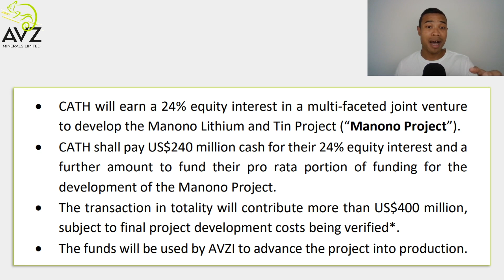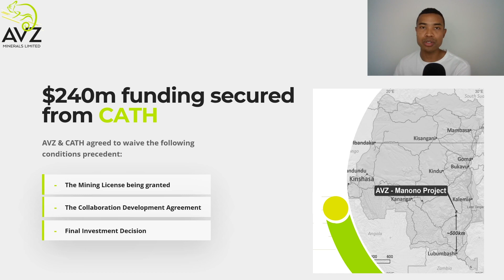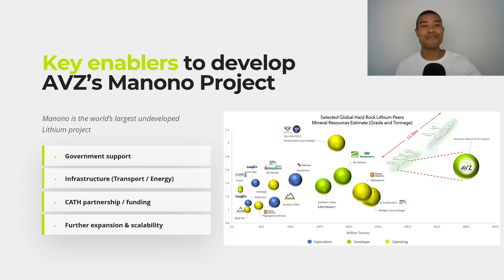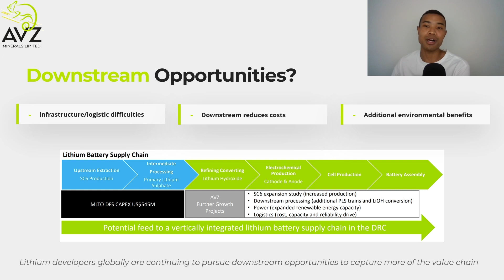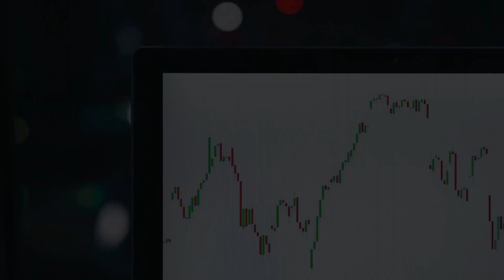AVZ Minerals – Funding Secured For A Leading Lithium Project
AVZ Minerals (ASX: AVZ) recently announced the confirmation of $240m funding from CATH as they move towards potential mining license approval and FID for their Manono Lithium Project.

AVZ Minerals are an ASX Growth Stock and are attracting significant ASX investor interest as a potential leading ASX Lithium company.

AVZ have recently announced a major deal with CATH for their Lithium offtake along with a number of upcoming catalysts for ASX: AVZ with the world’s largest undeveloped Lithium resource.

AVZ Minerals (AVZ) have continued on a stellar start to 2021 with this innovative ASX Lithium growth stock focusing on riding the waves of Electric Vehicle (EV) adoption and providing Lithium from their Manono Lithium project which is the world’s largest undeveloped Hard Rock Lithium Resource.

We discuss the AVZ Minerals story (AVZ) as an ASX Lithium stock and explore where ASX: AVZ may head from here with their Manono Lithium project in the DRC attracting ASX Investors and ASX Lithium enthusiasts interest.

AVZ Minerals (ASX: AVZ) is an exciting ASX Lithium stock and this ASX EV Battery Materials company has been attracting ASX investor interest with some leading global partnerships and develop of Manono’s Lithium opportunity feeding into the increased focus on the EV Battery Materials space globally.

AVZ Minerals is an ASX Growth stock playing in the Lithium sector that we will continue to watch with renewed ASX investor interest in Lithium stocks and EV Battery minerals stocks globally.

The following timestamps have been included to guide your viewing experience:

00:00 - Welcome
01:05 – CATH Lithium Deal
03:07 – AVZ Manono’s Project Opportunity
05:27 – Manono’s Lithium Hydroxide Downstream
07:18 – Where Does ASX: AVZ Head From Here